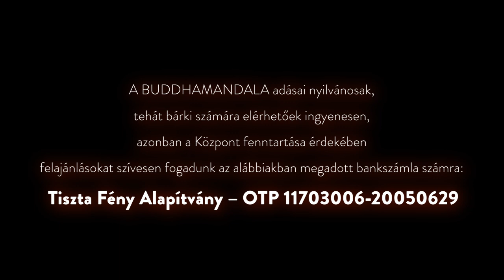Alaptanítások – Elmélkedés a mulandóságról a halál bizonytalan okainak szemlélése által (tanítás)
Tiszteletreméltó Csöpel Láma 2011. április 23-i tanítása az Alaptanítások tanítássorozatból

Tartalom:
00:00   Intro
1:11 Rövid vezetett meditáció, indítékaink megfogalmazása. A szenvedés és boldogság forrása belül van.

 Tanítás
11:00  A tanítás aktualitása: Tiszteletreméltó Láma Ngawang két héttel ezelőtti eltávozása. Patrul Rinpocse szempontjai nyomán a mulandóság vizsgálata.
19:14   Elmélkedés a mulandóságról a halál bizonytalan okainak szemlélése által. Halálbiztos, de mikor? Bármi a halál okává válhat.
26:12  Nem akarunk meghalni. Félünk a haldoklás folyamatától és attól, mi jön a halál után. A jelen átéléséhez szükséges a mulandóság gondolata.
37:33  A koporsóban alvó remeték – minden nap lefeküdtek meghalni, az álom, mint kis halál. Figyelmesség, éberség gyakorlatok, a tudat kutya-macska hasonlata.
51:43  Az elvonultság haszna. Térbeli és képzeletbeli keretek, visszafogottság, határok kialakítása, ragaszkodások csökkentése. A hit is mulandó. Az eltökéltség fenntartása fontos, fogadalmak letétele.
58:25  Az eszmék is mulandóak, legyél hát jólelkű. Elengedettség, lélekben megerősödünk.
1:01:00 Kérdés: Ha rendben tartom magam, akkor rendben tartom a dolgaimat? Görbe kalapáccsal nem lehet szögelni. Majom elme.
1:04:10 Kérdés: Ha rendben van az elménk, nincsenek elvárásaink? Vannak elvárásaink, de nem leszünk áldozatai az elvárásainknak.

- Készítette a Magyarországi Karma Kagyüpa Közösség
2023

- A BUDDHAMANDALA adásai nyilvánosak, tehát bárki számára elérhetőek ingyenesen,
azonban a Központ fenntartása érdekében felajánlásokat szívesen fogadunk az alábbiakban megadott bankszámla számra:
Tiszta Fény Alapítvány – OTP 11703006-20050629

- ADÓ 1+1 %
Magyarországi Karma Kagyüpa Közösség
Technikai szám: 0059
Egyházunk alapítványának adatai:
Tiszta Fény Alapítvány
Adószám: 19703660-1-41